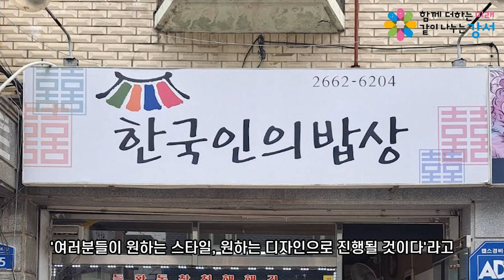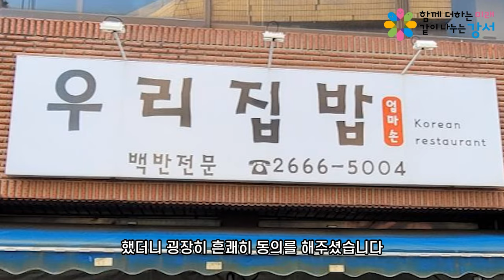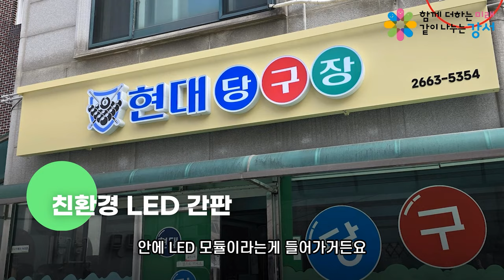주민과 함께 만든 공항동 송정로의 아름다운 변화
✈간판이 아름다운 거리 조성사업이란?
수량과 규격을 초과한 불법 간판이나, 안전을 위협하는 돌출 간판, 오래된 간판 등을 규격에 적합하고 친환경적인 LED간판으로 교체하는 사업으로, 거리 미관 개선과 상권 활성화에 도움이 됩니다

✈송정로 간판개선사업이 특별한 이유는?
간판개선 주민협의회를 구성하여 주민의 다양한 의견을 반영하고, 디자인적으로는 간판 모서리에 비행기 로고를 넣어 공항타운의 느낌을 살렸습니다